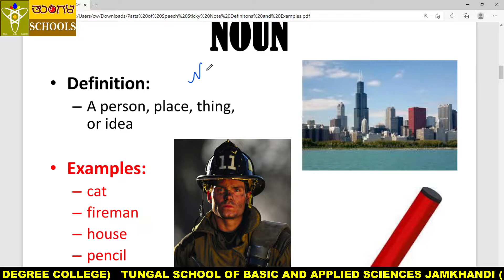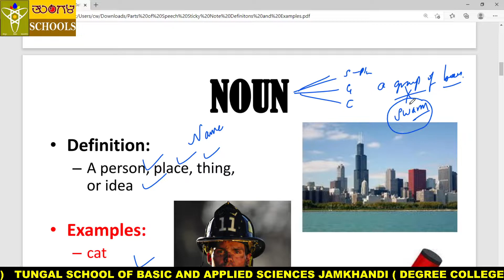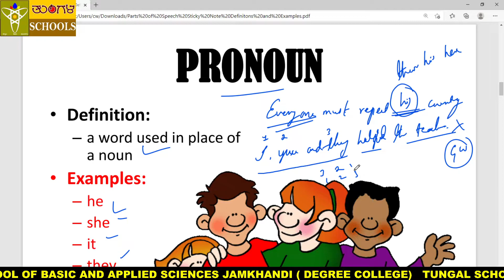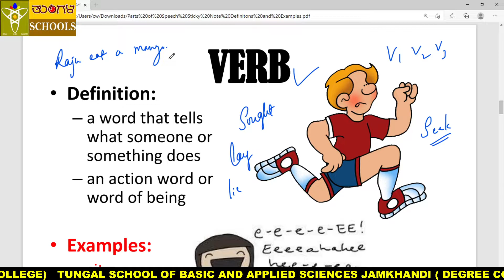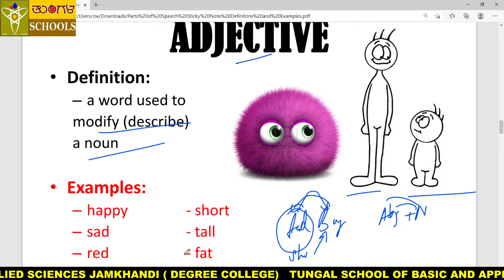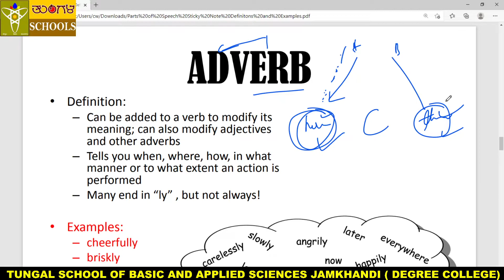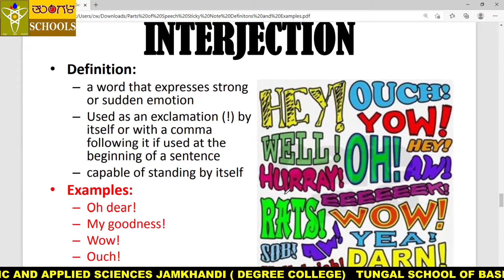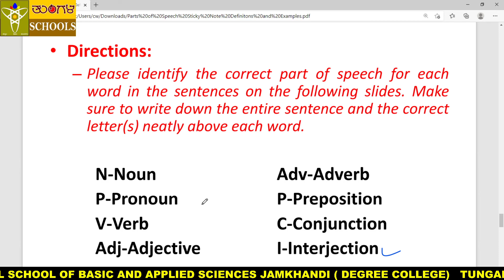B Sc, 4th Sem Basic English Class 3